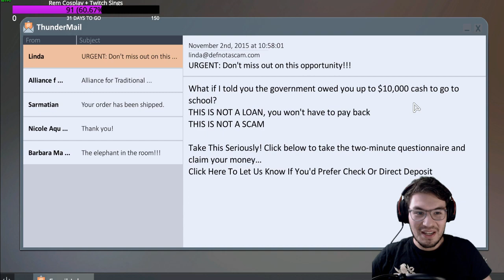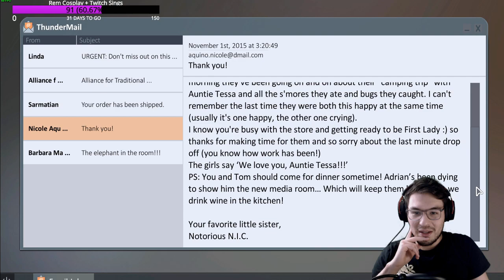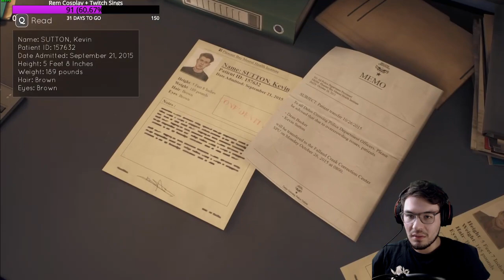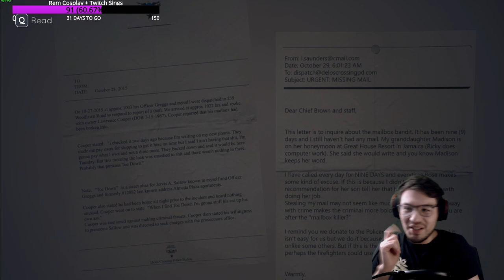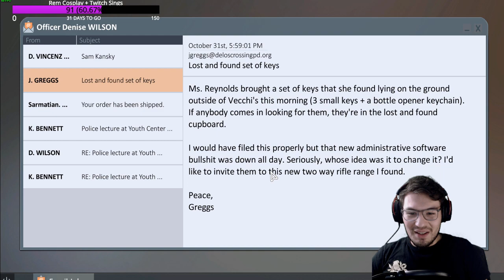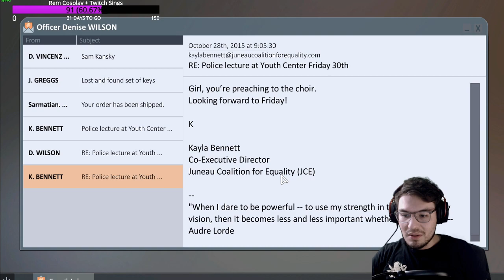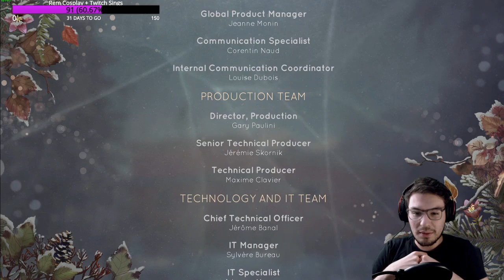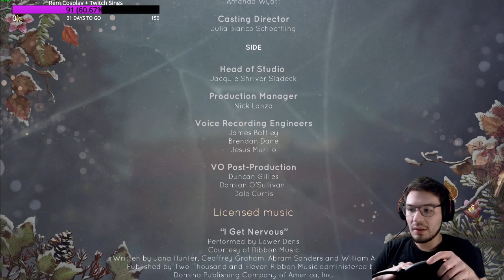Full Play Through! Tell Me Why! Part 3 Finale!